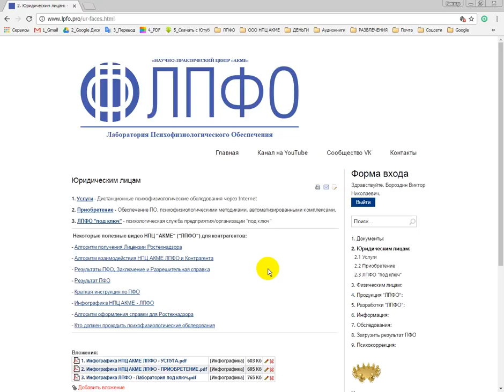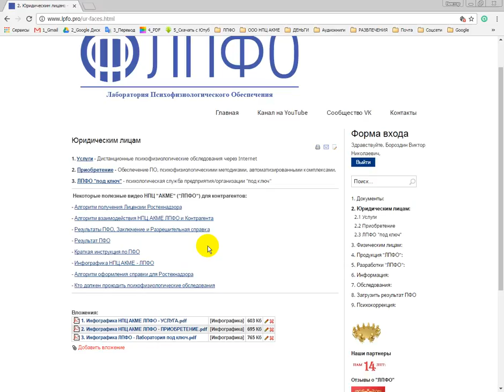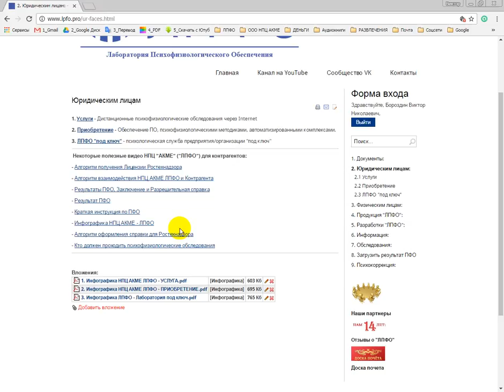Для контрагентов. Все вопросы. Все ответы.